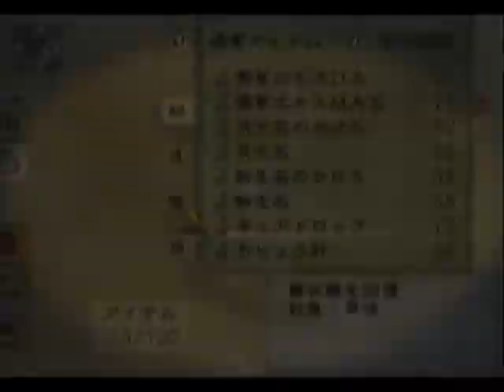WMMC RS Ntsc-J NG+ D84c-85a F1stSMD, G, A1, M,C1, Ro , Ri, Z2, H 1stT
Pretty surprised by the Tsuchinoko here, maybe the day count does not carry over?

Since I finally confirmed that I can withdraw my money from paypal, I decided to up my least daily upload goal to 2 a day for 2018 as I believe I had done my 1 upload a day goal for 2 years now. Making my previous attained goal to be until 01/30/18 and then 2 uploads a day goal like I said on future uploads with my 16 uploads now of 5.98gb do until 02/07/18. Though with youtube's new policy, I might stop uploading as I will loose the little money I earn here, though I will finish my Radiata Stories 2nd run at least so that I can show both path and see if what you unlock for having all friends is the same from the US version. (I'm also hoping it unlocks the animated op that the us has but with a song accompanying it.) After that, I will do a Dreamcast run of all 4 Sakura Taisen, then maybe GA 2 once more or GA PS2 version when I get the one I bought online as well as a ps3 that is able to play ps2 games if that forceful new policy was somehow delayed so that I can focus on something that could give me money and maybe polish my writing/typing skill with my fanfictions. I will continue waiting for the 2 constructive criticism on either my grammar and/or method of story telling by reviews or review replies on my 4 Cruses story as I try uploading my 1st Naruto one shot as I refuse to do another chap with my current skill in grammar at least.